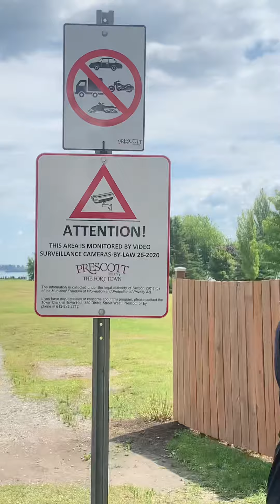SKATE CLIPS VIDEO🛹-PROGRESSION!! PT-2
Love all the appreciation!
I’m not great!🙀